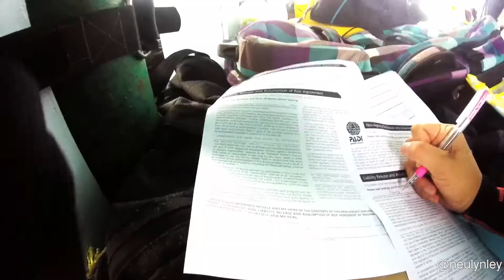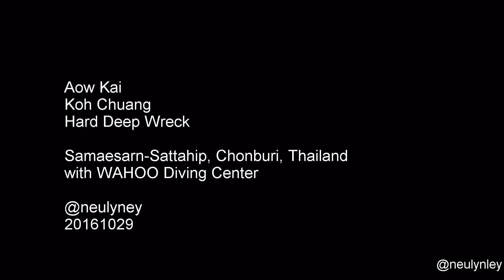161029 Samaesarn, Thailand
2nd Diving trip with Wahoo Diving Center